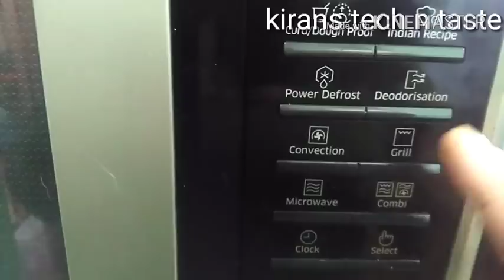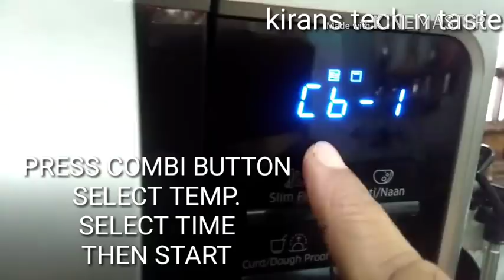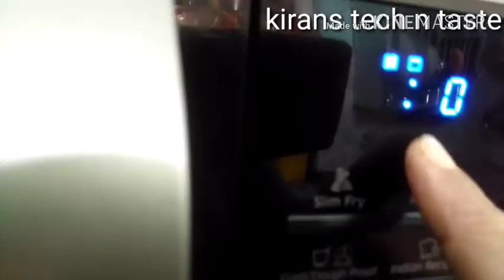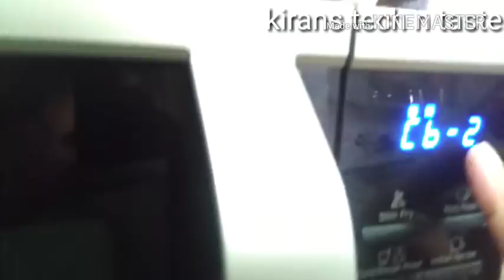HOW TO USE COMBI MODES IN MICROWAVE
Know how to use combination of MICRO+GRILL AND MICRO+CONVECTION.